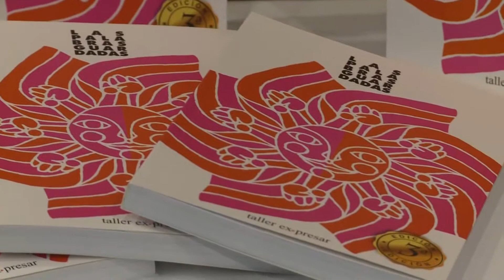Presentación de Las Palabras Guardadas. Tercera Edición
Durante la presentación de la 3ra. edición del libro “Las Palabras Guardadas”, del Taller Ex Presar que dirige Luis Masci, el ministro Víctor Rossi repasó las actividades culturales abiertas al público que se realizan en la Sala “Tomás Berreta”: “tenemos una Sala con instalaciones que fueron concebidas con la idea de construir un rincón de intercambio y mostrar una cara amable del ministerio”, señaló.